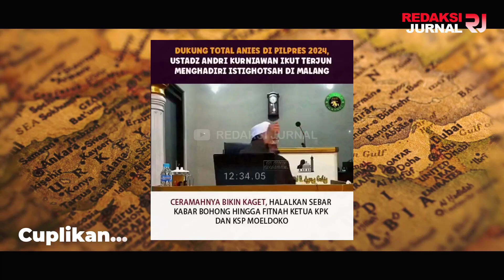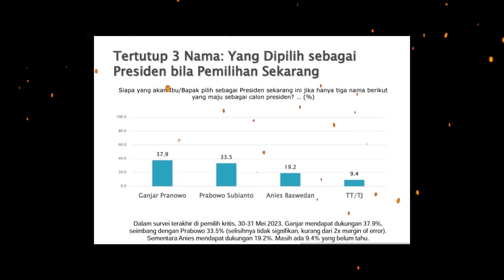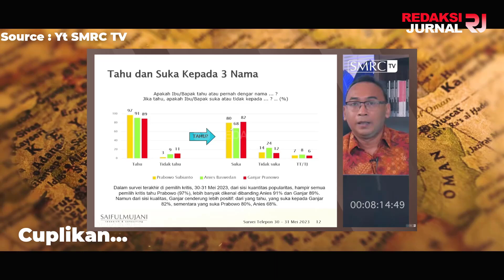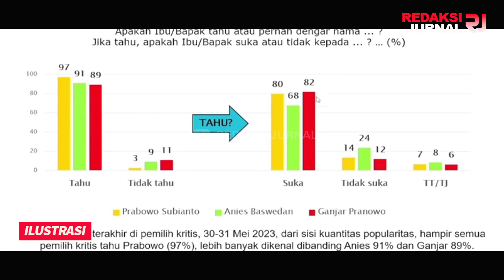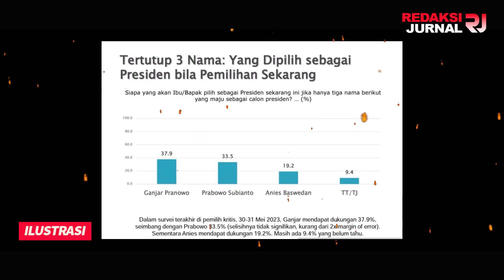CHINA GELONTORKAN Rp 300 TRILIUN UNTUK JEGAL ANIES❓USTAD KADRUN SEBAR FITNAH & HOAX KEDJI❗CYDUUKK❗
EDAN Rp 300 TRILIUN UNTUK JEGAL ANIESS?? USTADZ PENTOLAN KADRUN PENDUKUNG ANIES LAGI-LAGI TEBAR FITNAH DAN HOAKS KEJI! GUNAKAN ISU CHINA PKI UNTUK NAIKKAN CITRA ANIES?

Ustadz provokator spesialis PKI, Andri Kurniawan berada di kubu Anies Baswedan. Ancaman disintegrasi terbukti nyata. Kubu Anies ancam disintegrasi setelah Ustads provokator Andri Kurniawan bangga diperkenalkan Anies.

Via Twitter (26/5), Anies bangga kenalkan Ustadz provokator Andri Kurniawan, saat berada di Pesantren Darul Muttaqin, Turen, Malang. Kehadiran Ustadz provokator spesialis PKI, Andri Kurniawan di kubu Anies jadi peringatan keras bagi seluruh anak bangsa.

Dalam video lawas, Andri pernah menuduh PBNU menjalankan proyek adu domba umat Islam yang di danai Kemenkeu.

Bahkan dalam videonya, Andri Kurniawan menyebut bahwa China menyiapkan dana sebesar Rp 300 Triliun untuk menjegal Anies.

Andri Kurniawan juga menuding bahwa seluruh media televisi ditutup sebagai salah satu upaya menjegal Anies. Andri juga memfitnah KPK yang dipimpin oleh Firli Bahuri, dan Kepala Staf Presiden Moeldoko, sebagai penggerak para buzzer untuk menyerang Anies.